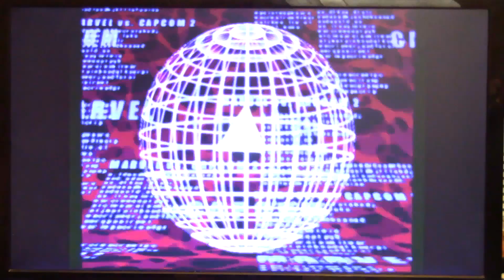MvC2: Romneto - Charlie 1v3 Comeback [vs Crazy Joe] .:4.1.22:. [LIVE AUDIO]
Higher Charlie.
Highlight from NYC DCHDMI session.